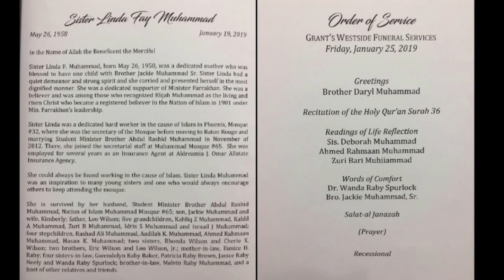Janazah Services for Sister Linda Fay Muhammad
Janazah Services and Final Testament for Sister Linda Fay Muhammad of Baton Rouge, Louisiana by way of Phoenix, Arizona on January 25, 2019. Sister Linda F. Muhammad was the wife of Student Minister Abdul Rashid Muhammad, Muhammad Mosque No. 65 and mother of Brother Jackie Muhammad Jr. (Phoenix). She transitioned and returned to Allah on Saturday January 19, 2019. The Janazah was officiated by Brother Daryl C. Muhammad (Baton Rouge, LA).